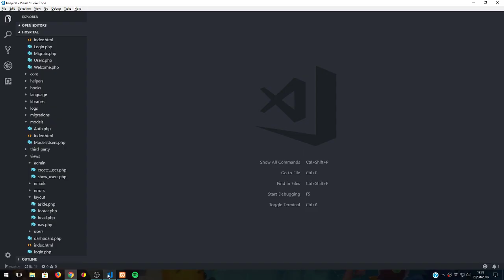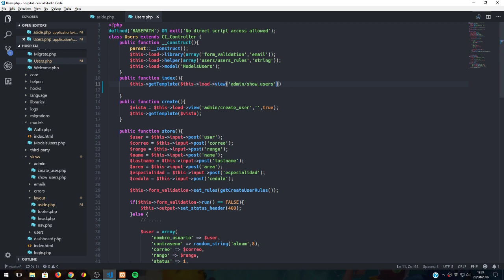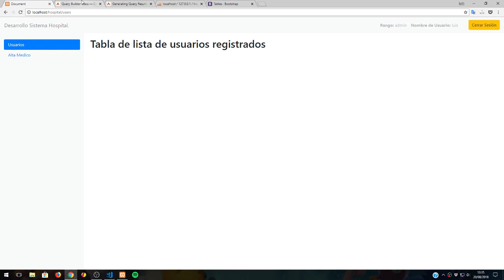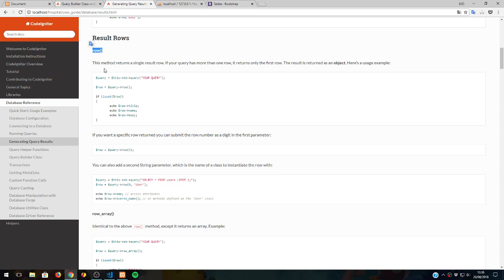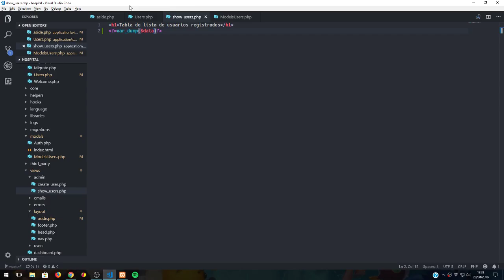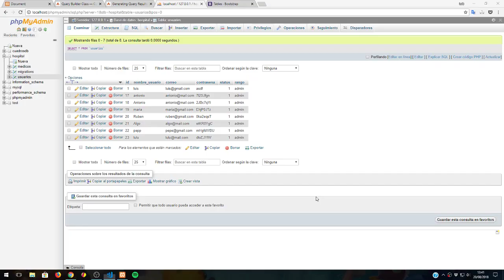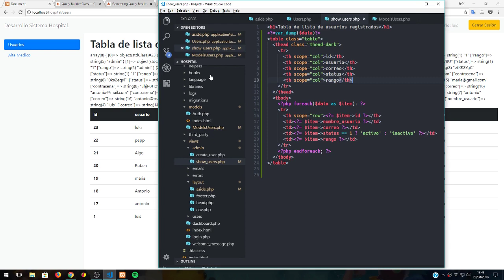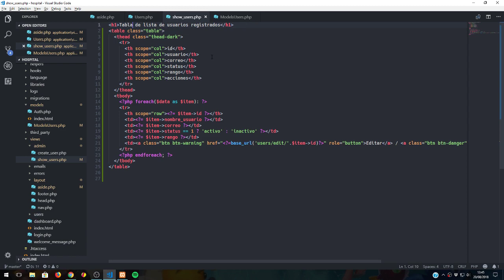Codeigniter: 24-. Mostrando Usuarios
En esté vídeo vamos a ver como Obtener la lista de todos los usuarios y pintarlos en una tabla.